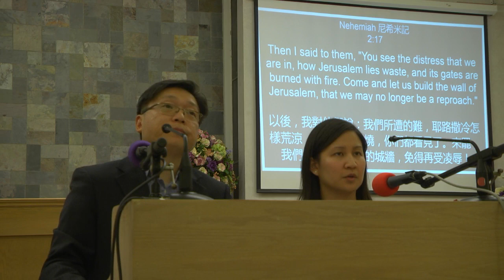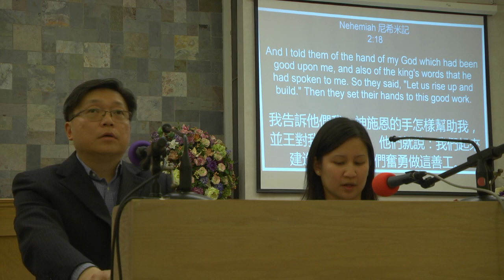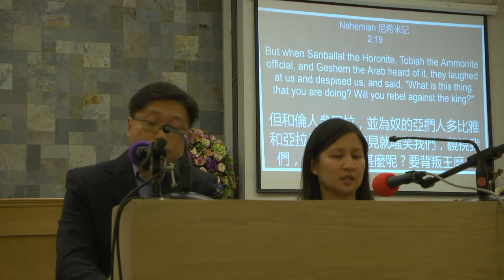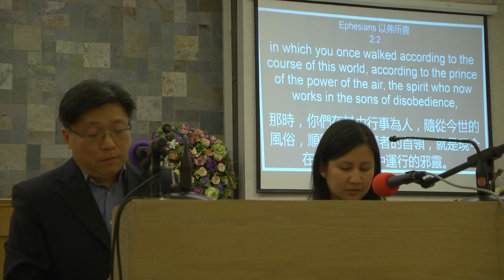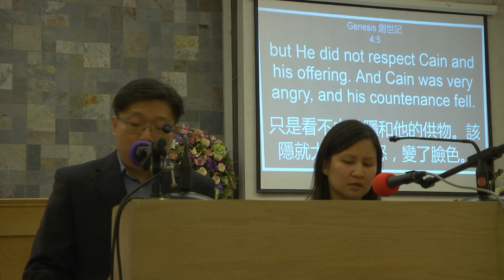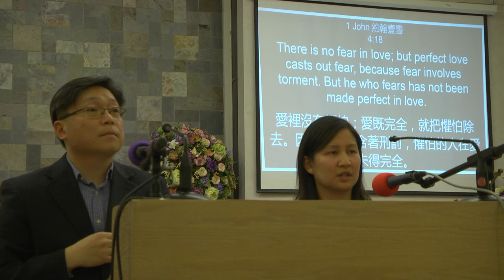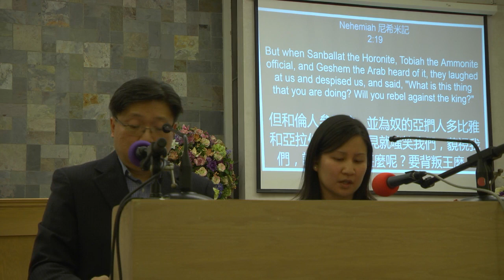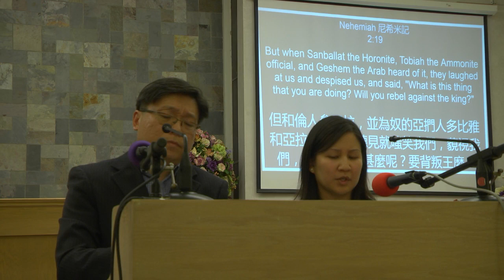尼希米记 杨志豪4